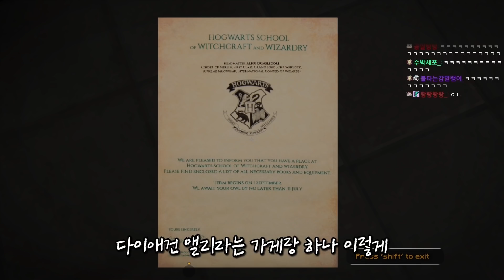너는 블록 머리란다 해리! 마인크래프트로 즐기는 해리포터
마인크래프트 해리포터 모드입니다